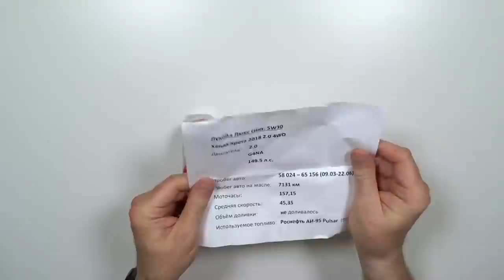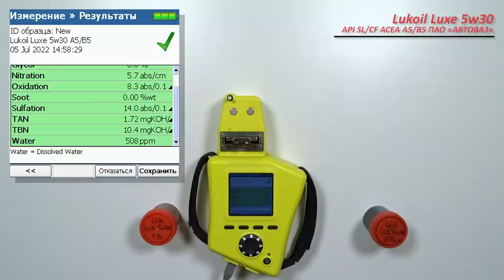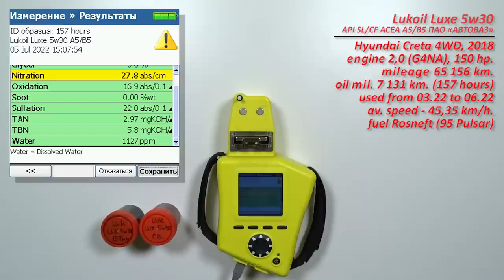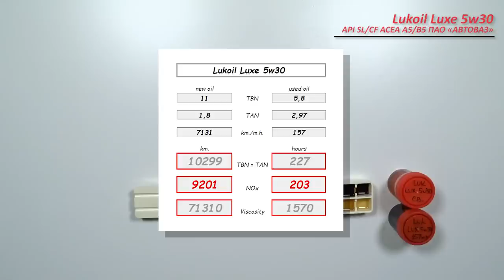Lukoil Luxe 5w30 (отработка из Hyundai 7 131 км., 157 моточасов, G4NA).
Денис из Рязани, прислал образцы масла Lukoil Luxe 5w30

Масло использовались в  автомобиле Hyundai Creta 4WD, 2018 г.а.
с двигателем 2,0  (G4NA), 150 сил.
C общим пробегом 65 156 км.
использовалось с марта по июнь 2022 г.
средняя скорость - 45,35 км/ч.
масло не доливалось

топливо Роснефть, 95 Pulsar

Благодарю Дениса за предоставленные образцы и помощь каналу!